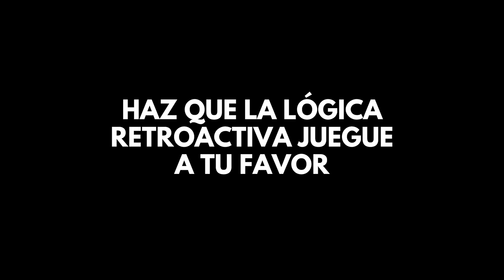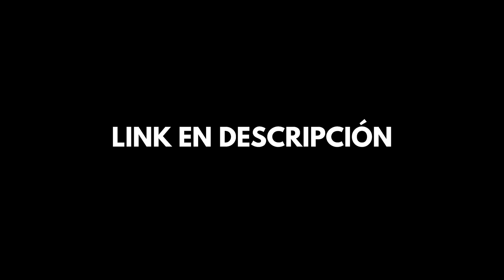CASTÍGALE de Estas 3 Formas PARA QUE SE DÉ CUENTA DE LO QUE PERDIÓ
Si quieres que analice tu situación personalmente y ver que servicio necesitas, escribe a mi WhatsApp personal 👉🏼

Mi nombre es Quino Rocca y ayudo a hombres profesionales mayores de 35 años a interactuar con mujeres en lugares públicos sin incomodarlas para que puedan elevar su nivel de abundancia y atraer de forma inevitable a su pareja ideal.